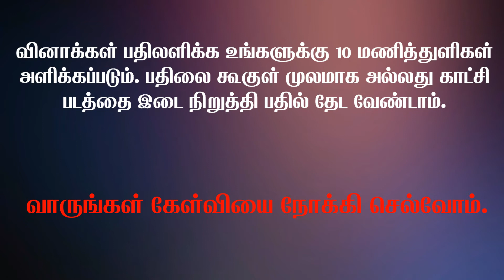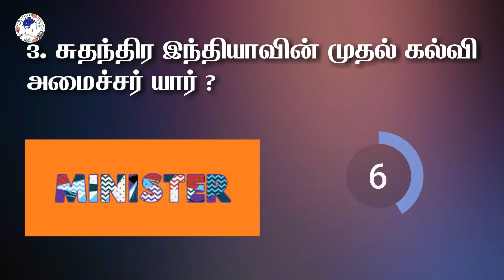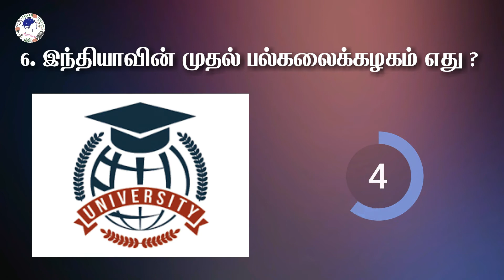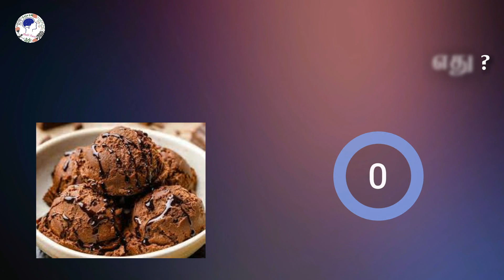பொது அறிவு வினாடி வினாக்கள் | பகுதி 1 | மல்டிஃபேஸஸ் | ஸ்ரீவருகல் ஸ்டுடியோஸ்